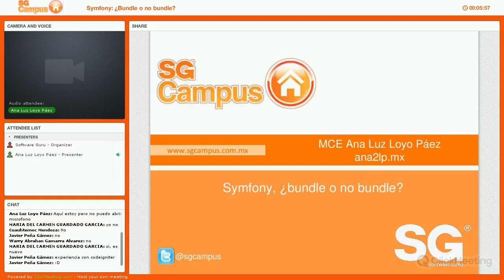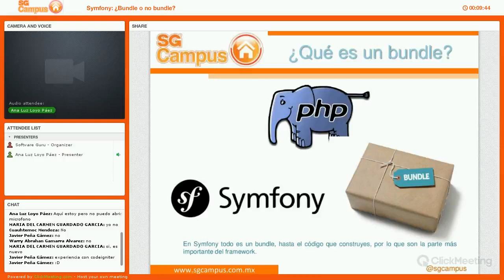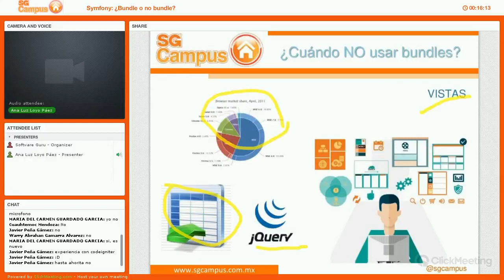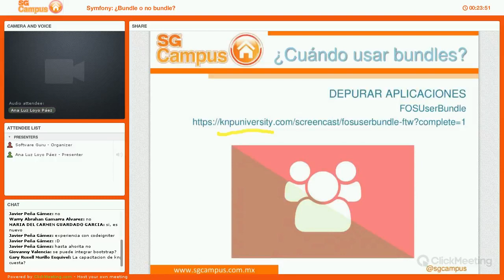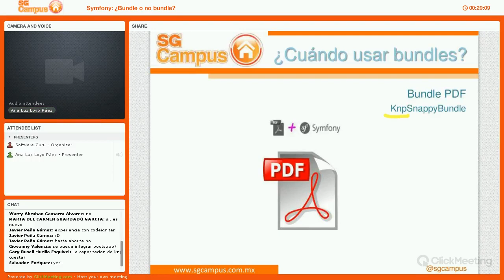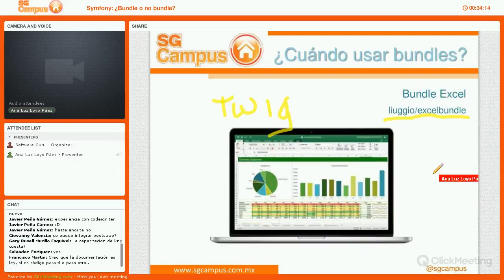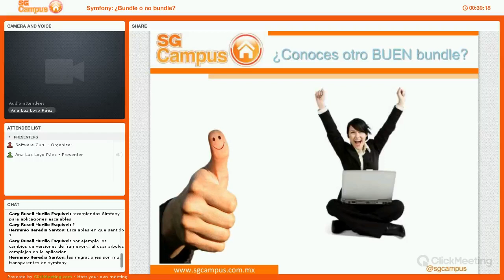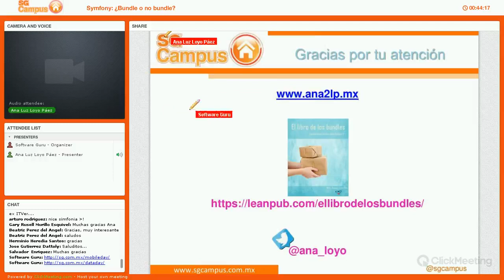Symfony: ¿Bundle o no bundle?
Existen un sinnúmero de bundles para Symfony en la web pero: ¿será siempre la opción un bundle de terceros?… ¿Sabes cuándo conviene usarlo y cuándo no?…

En esta sesión, hablaremos de las características que debería tener un buen bundle para que lo utilices en tus proyectos y de las situaciones en las que es preferible que desarrolles tu propio código. También abordaremos algunos de los bundles que deberías probar y te cuento porqué.

Dirigido a: Desarrolladores